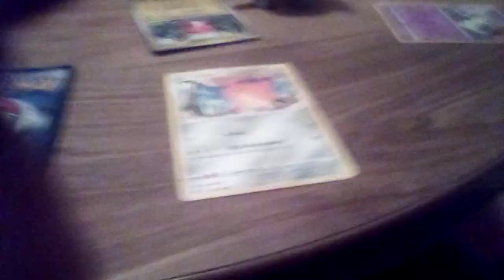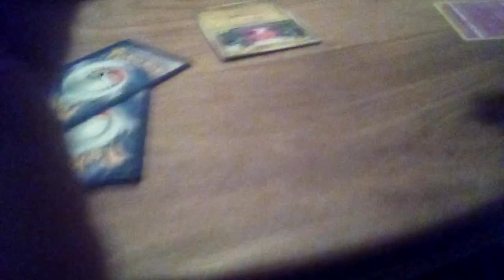Pokemon battles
Bakugan brawl